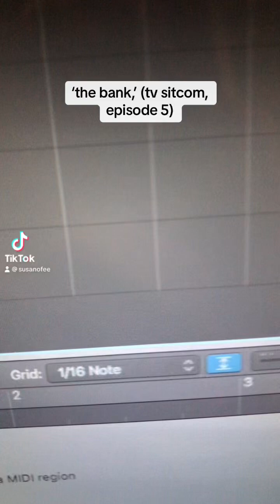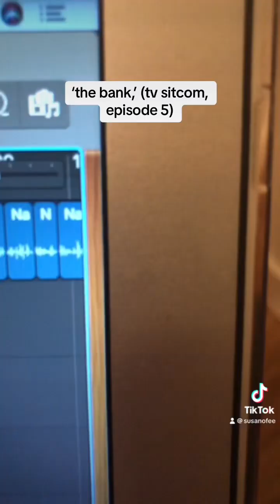February 12, 2024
‘the bank,’ (situation comedy,
 episode 5) by Suzy